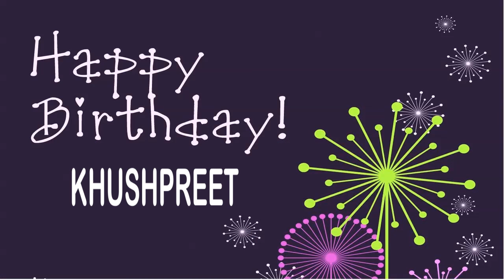Khushpreet wishes Mensajes